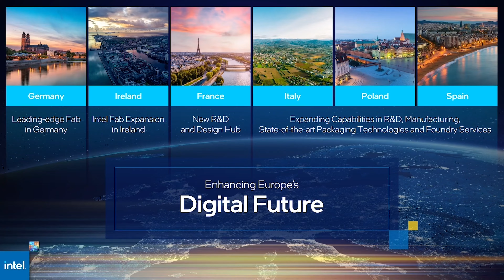Watch Intel's CEO Reveal $88 Billion Chip Megafab in Europe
Intel has revealed plans for a second new "megafab," a chipmaking site in Magdeburg, Germany, that's the centerpiece of an expected $88 billion in investments across several European countries. The capacity expansion comes on top of other gargantuan spending commitments in the United States, including a planned megafab in Ohio, intended to bring Intel back to the forefront of chip manufacturing.